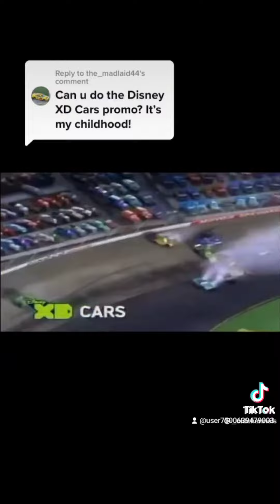bfb Halloween disney cars xmas bubble guppies Halloween